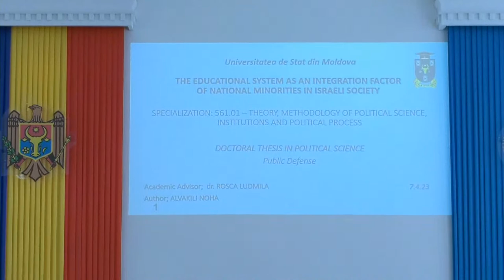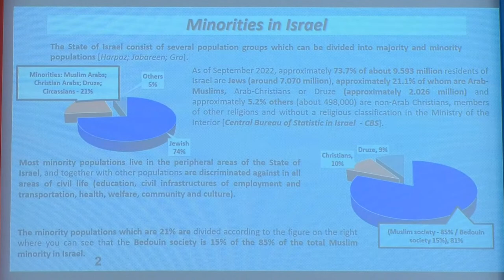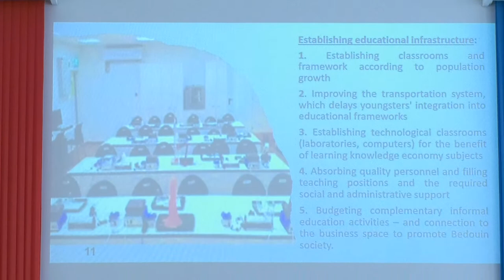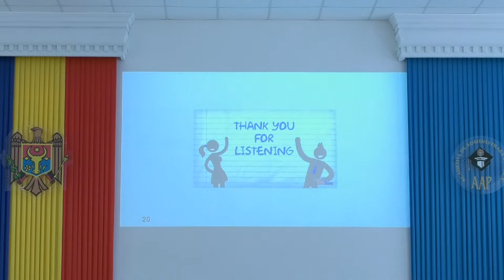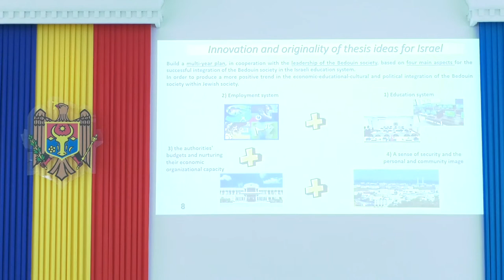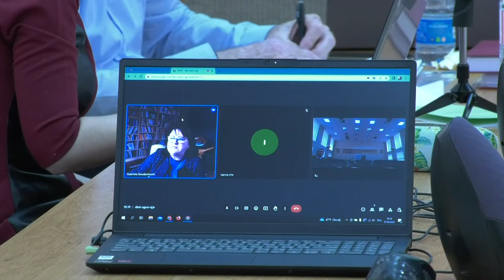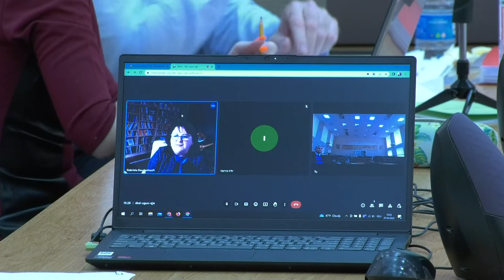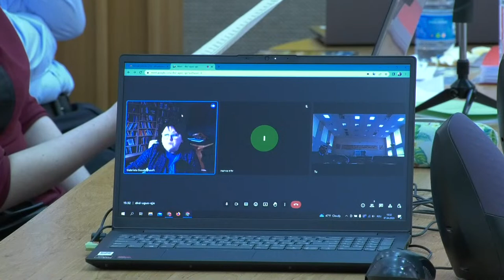07.04.2023, 14:00 | Susţinerea Tezei de Doctor în Ştiinţe politice - ALVAKILI Noha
Susţinerea tezei de doctor cu tema:
"Sistemul educațional - factor de integrare a minorităților naționale în societatea israeliană. Politici educaționale" va avea loc la  7 aprilie 2023,  ora 14.00,  în cadrul ședinței Comisiei de Doctorat, Institutul de Administrație Publică din cadrul Universității de Stat, str. Ialoveni, 100, sala 301.

Teza a fost elaborată în cadrul Universității de Stat din Moldova
Școala doctorală: Științe sociale și ale educației

Conducător științific:
Ludmila ROȘCA, doctor habilitat în filosofie, conferențiar universitar, Departamentul
de Filosofie și Antropologie, Universitatea de Stat din Moldova

Comisia de Îndrumare:
1. Valentin BENIUC, doctor habilitat în științe politice, conferențiar universitar, Universitatea de Studii Europene din Moldova;
2. Vasilii SACOVICI, doctor habilitat în științe politice, profesor universitar, Universitatea de Stat din Moldova;
3. Petru FURTUNĂ, doctor în istorie, conferențiar universitar, Academia de Teologie
Ortodoxă din Moldova.

Componenţa Comisiei de Doctorat:
1. Svetlana CEBOTARI, doctor habilitat în științe politice, profesor universitar,
Universitatea de Stat din Moldova - președinte;
2. Sergiu SPRÎNCEAN, doctor habilitat în științe politice, conferențiar universitar,
Institutul de Cercetări Juridice, Politice și Sociologice - referent;
3. Gabriela GOUDENHOOFT, doctor în filosofie, conferențiar universitar, Departamentul Științe politice și științe ale comunicării, Universitatea din Oradea, România - referent;
4. Petru FURTUNĂ, doctor în istorie, conferențiar universitar, Academia de Teologie Ortodoxă din Moldova, membru al Comisiei de Îndrumare;
5. Ludmila ROȘCA, doctor habilitat în filosofie, conferențiar universitar, Departamentul Filosofie și Antropologie, Universitatea de Stat din Moldova - conducător științific, secretar științific.